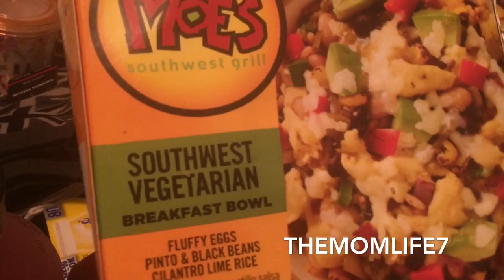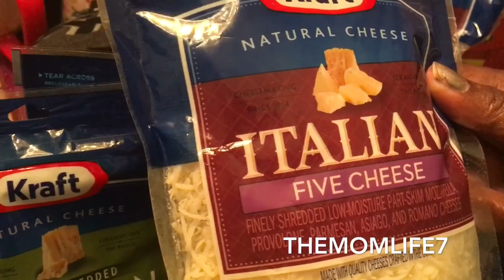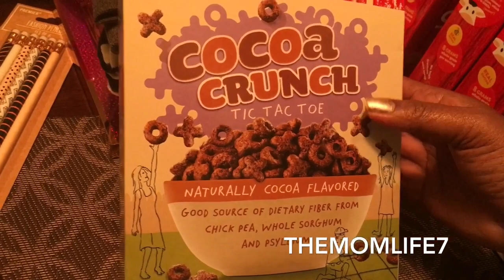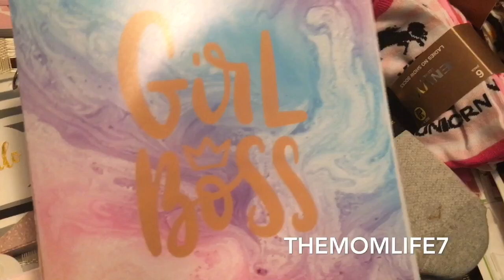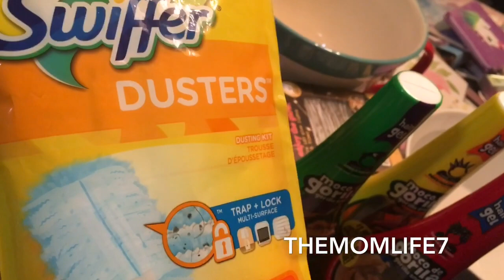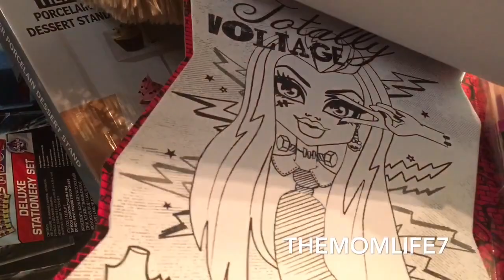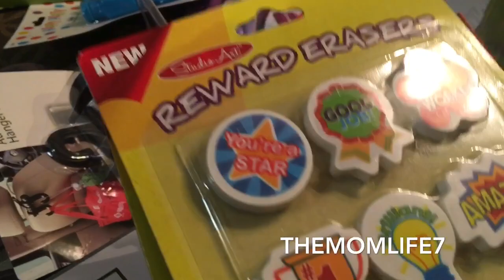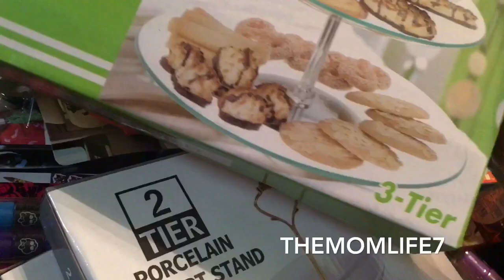Overload! 99 Cents Only Store Haul! (500 Subscriber Giveaway Closed)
Hey guys! I’m back with another 99 cent store haul!

‼️UPDATE‼️
- Must Thumbs Up This Video and Comment w/ The Hashtags EnterMe TheMomLife7 and Include your Instagram name for a SECOND entry! (People who don’t have an Instagram and just YouTube are also welcome to enter but that’ll just be ONE entry. The people who have already done both steps have been given TWO entries!)

Good Luck!✨

Note: if you unsubscribe or unfollow after you’ve won, you will NOT be able to enter ANY future giveaways.